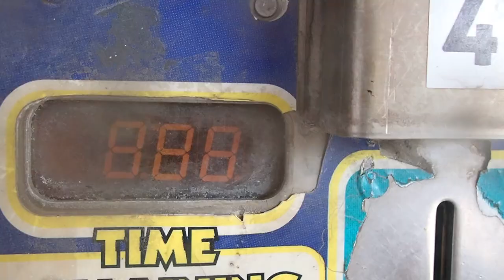Not afraid to get it wet, slow motion fun at the car wash with the olympus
Will the olympus tg6 still work after a high-pressure direct spray at the car wash?
let's go find out.